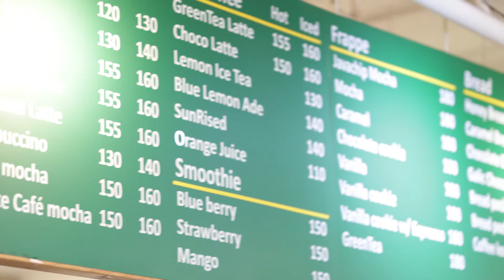『WONDERLOTTE PH』A LOVE21EST BIRTHCHAE CSE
A LOVE21EST BIRTHCHAE CUPSLEEVE EVENT
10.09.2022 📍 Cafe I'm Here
Project by: WONDERLOTTE PH

Contributors:
WNDRLT TEAM
KAIA Fansites
Charms & ZAIA

Fansites:
Ash Like Snow
Chikara
Hisui
Hoshi No Film
Kioku
Pixcells
Red Butterfly
Zylphr

🎥  Hoshi No Film & Chikara

Edited by:
Shiawase

Special thanks:
Keso of TPJ for the thumbnail

KAIA Charlotte for the lovely clips :D

Gears:
CanonR6
RF 50mm 1.8
RF 16mm 2.8
Sigma 105mm 1.4F ART